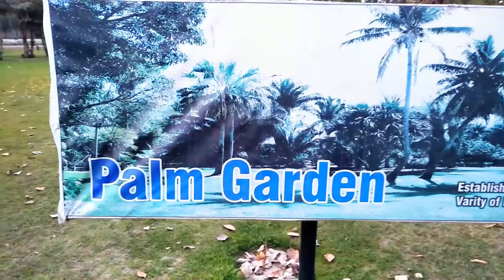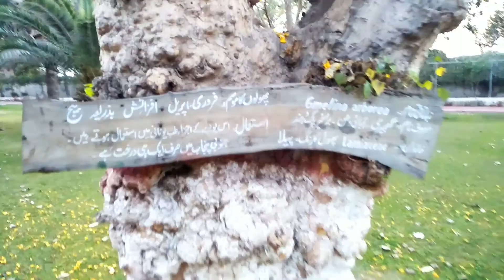Mari gold | pensy | petunia plant | cactus | palm family plant | Many verity of rose plants 2021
Hi Friends
.content cover. AAA Tricks,

ALLAH HAFIZ

{Conten cover}

Social links coming soon,

aaa tricks